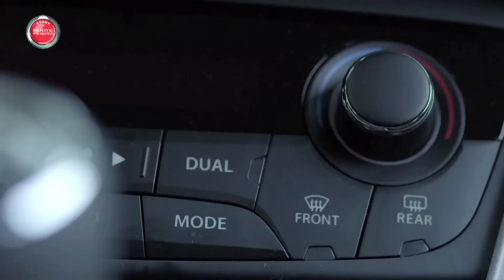Suzuki S-Cross Test Drive | Marco Fasoli Prova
Suzuki S Cross Test Drive - Ruote in Pista n. 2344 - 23/10/2016 - HD

Abbiamo provato la crossover giapponese che si rinnova all’esterno e introduce motorizzazioni inedite capaci di abbinare costi contenuti a caratteristiche dinamiche per certi versi sorprendenti...insomma piccolo è bello, ma solo sotto al cofano! Ecco il nostro test drive...